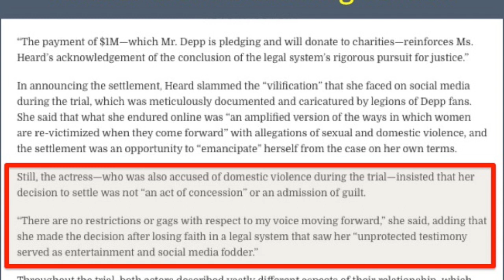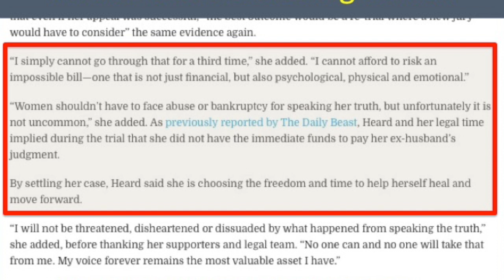BREAKING !!! Amber Heard Berufungsverfahren - Amber zieht Berufung zurück !!!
Breaking News !!! Vor einigen Stunden kam die Meldung, dass Amber ihre Berufung zurückgezogen hat.